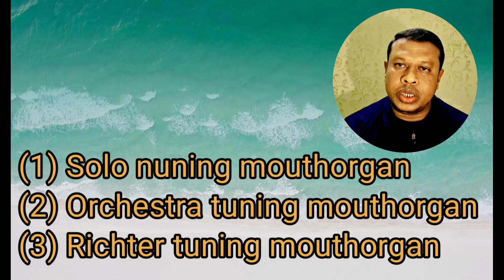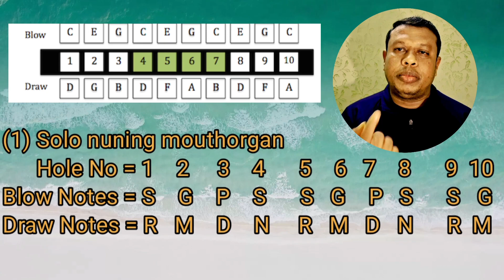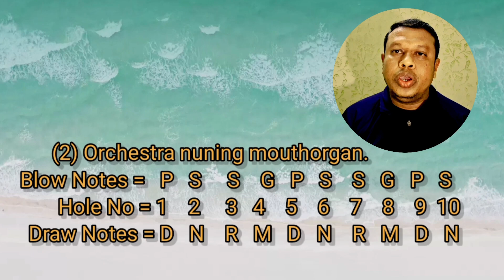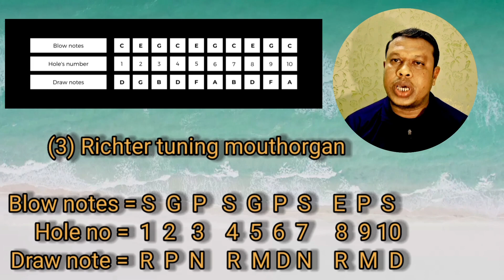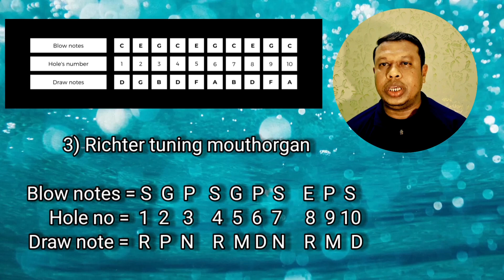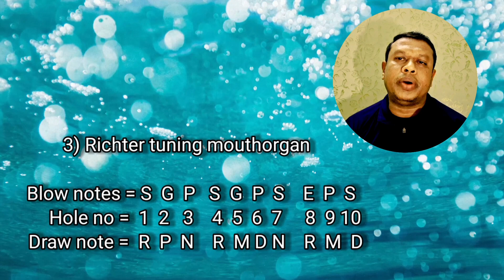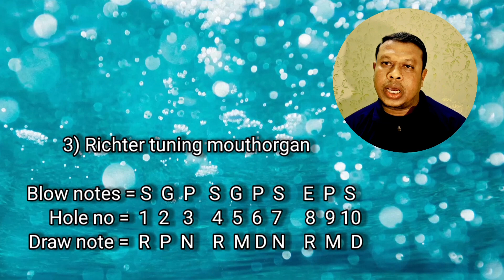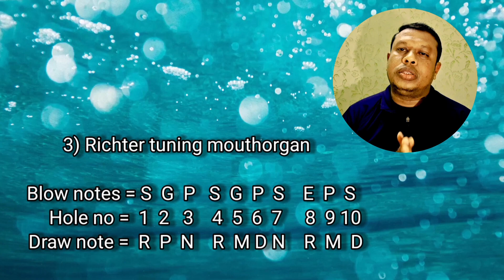Jamal Kudu diatonic harmonica lesson/ Tutorial / hindi songs harmonica tutorial/ solo/ orchestra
Diatonic note Jamal Kudu kaise play kare mouth organ pe/ harmonica tutorial/music/ song/solo ,orchestra, richter tuning keya hain/ Diatonic Tutorial/ mouth organ tutorial/diatonic harmonica /sargam harmonica